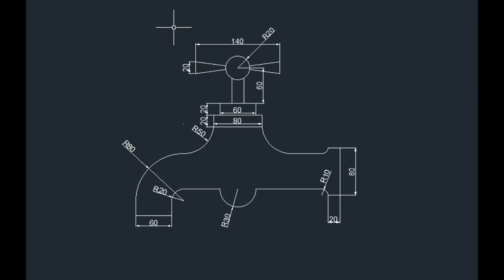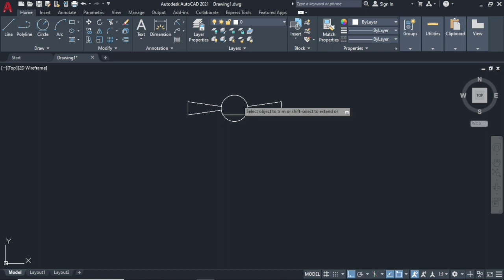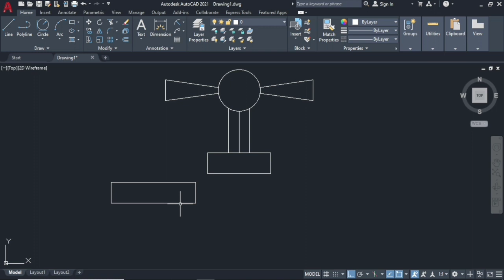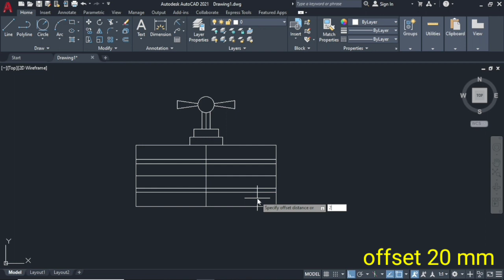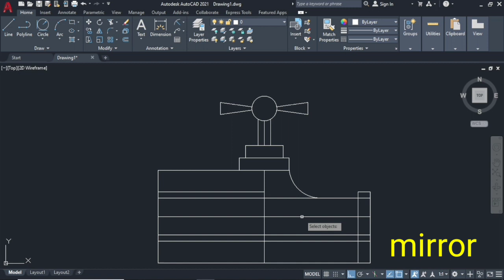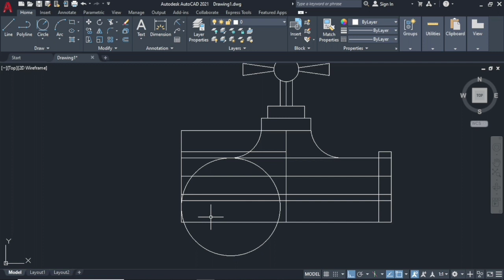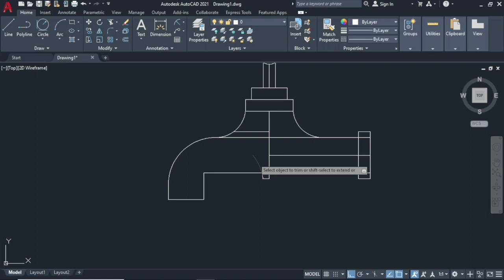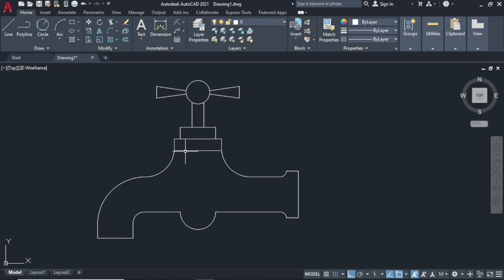AutoCAD 2D Sketch | AutoCAD simple sketch|Water Tap practice Drawing in AutoCAD (1)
autocad 2015
AutoCAD tutorial for beginners
AutoCAD
2D Water Tap
AutoCAD 2d water tap